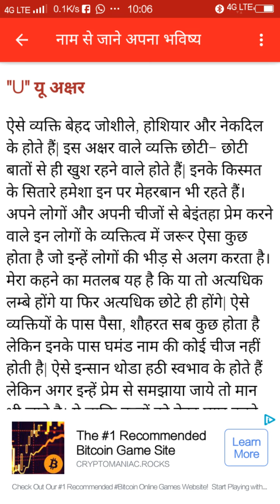U नाम के ब्यक्ति किस स्वभाव के होते हैं आइये जाने